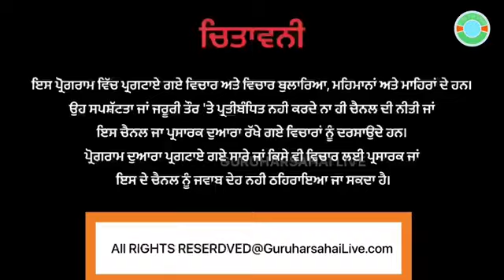ਲੁਧਿਆਣਾ ਵਿੱਚ ਹੋਈ 25 ਲੱਖ ਦੀ ਲੁੱਟ